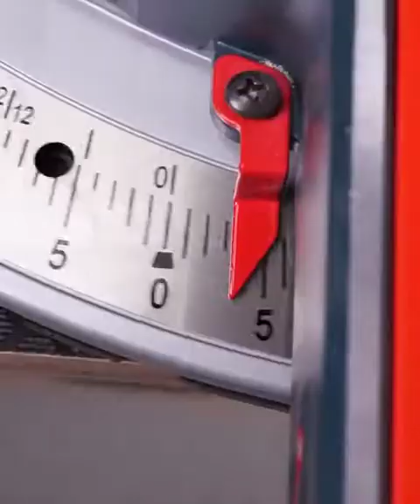Make A Stunning Folding Plywood Door!